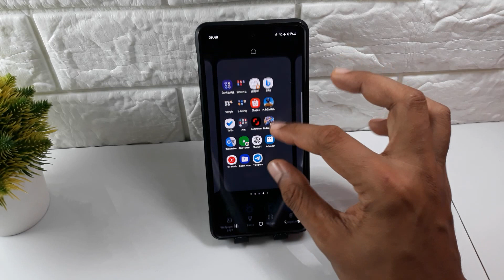Cara Mengecilkan Ikon Aplikasi HP Samsung A55